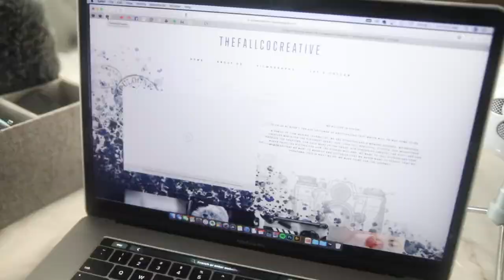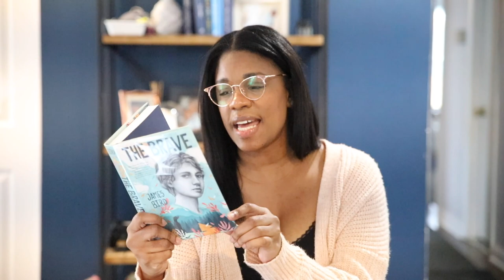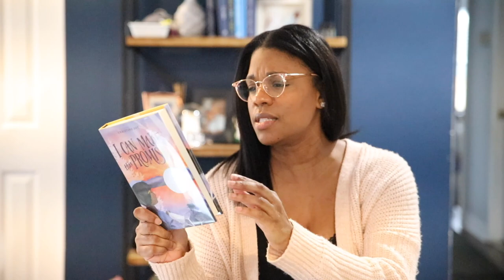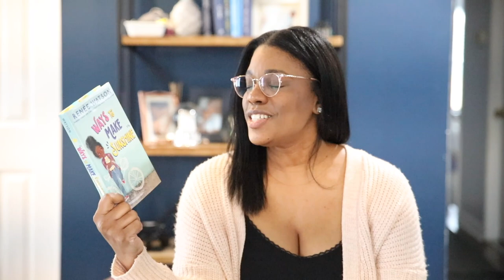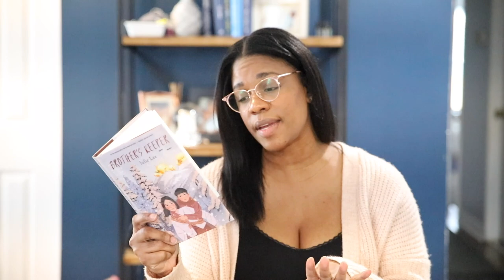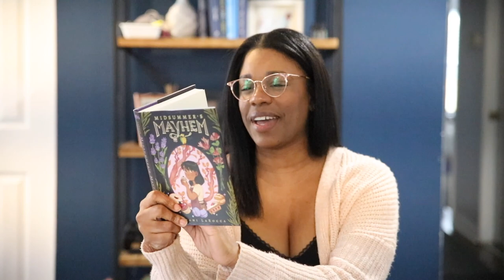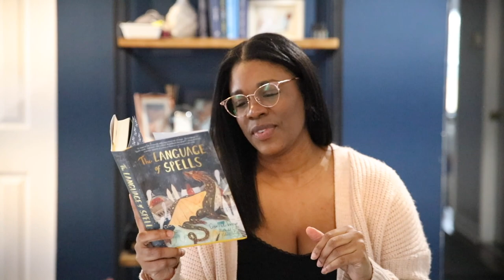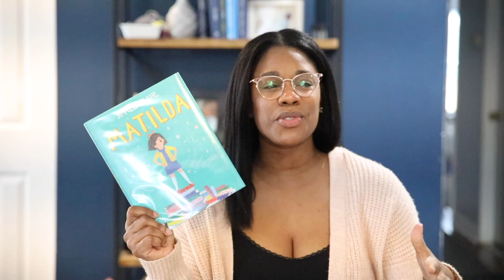OUR MIDDLE GRADE BOOK LIST //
A look at the some of the books we're reading in March 😊

OUR BOOK LIST

Green Glass House:

The Brave:

Inside Out & Back Again:

All the Greys on Greene Street:

I Can Make This Promise:

When Stars Are Scattered:

Take Back the Block:

Ways To Make Sunshine:

Brothers Keeper:

Other Words for Home:

Midsummers Mayhem:

The Language of Spells:

AMAZON WISHLIST: